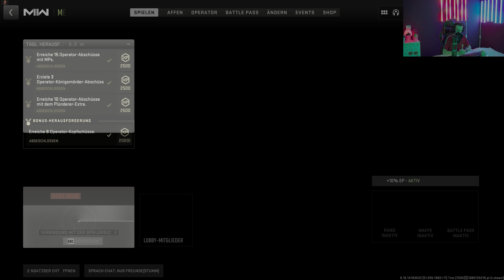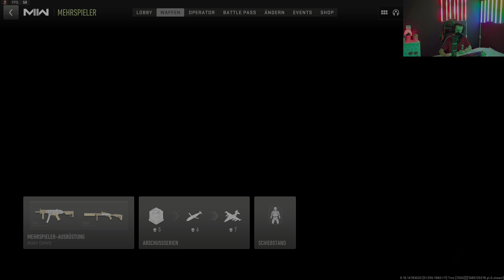Modern Warfare 2 - Shoot House – Huay Chivo OP 4K ᵁᴴᴰ 60ᶠᵖˢ HDR ✅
Plattformen: Xbox Series, Xbox One, PlayStation 5, PlayStation 4, Microsoft Window

Über Call of Duty: Modern Warfare II

Call of Duty: Modern Warfare II ist ein bevorstehendes Ego-Shooter-Spiel, das von Infinity Ward entwickelt und von Activision veröffentlicht wurde. Es ist eine direkte Fortsetzung des Neustarts von 2019 und wird als neunzehnter Teil der gesamten Call of Duty-Reihe dienen.

@  2023 RaZeRiCeCoLdLP